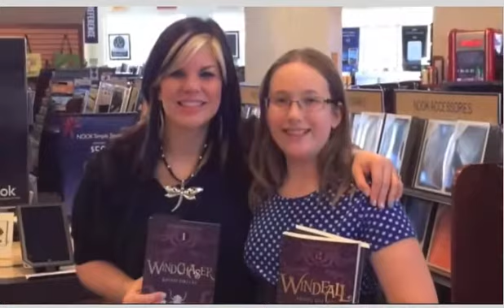TAFA 2020 Graduation Ashley Dawn Moore partial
I claim no ownership or monetary rights to this video or music.